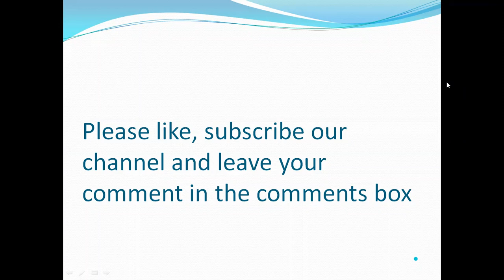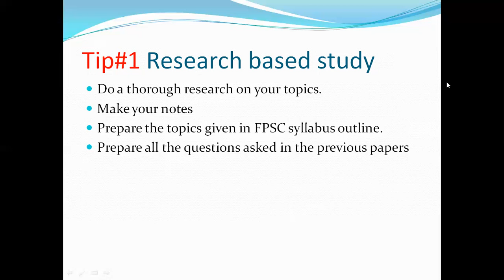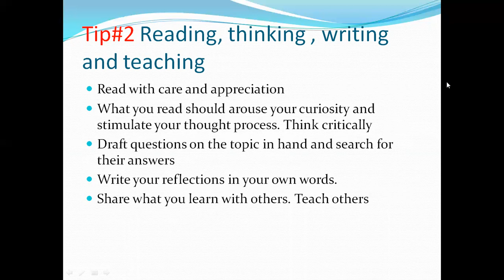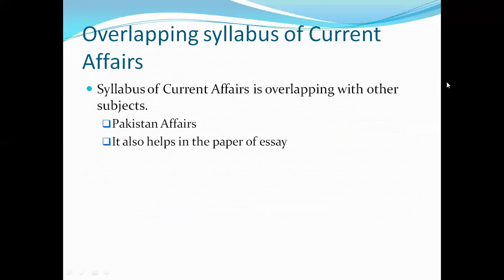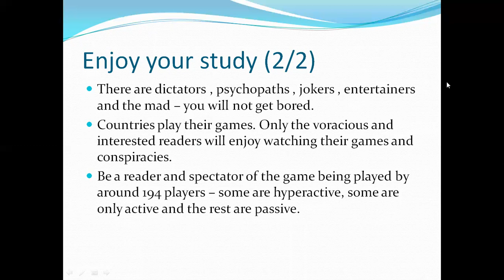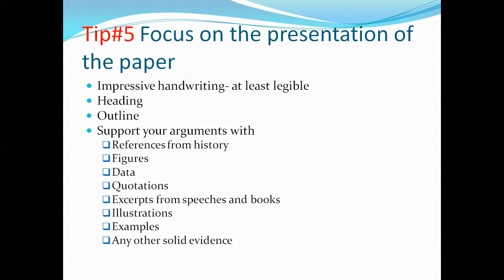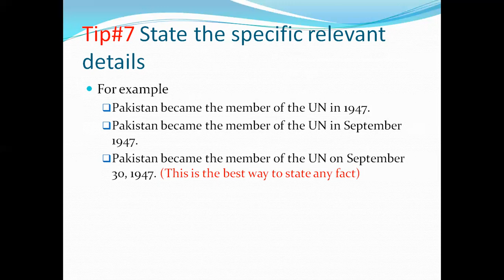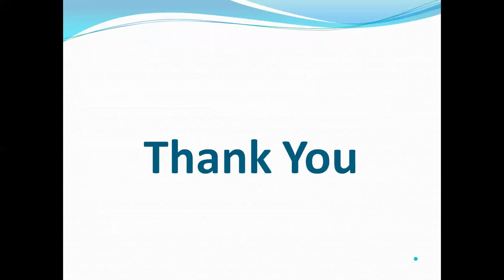Lecture # 13: 8 tips to secure maximum marks in CSS Current Affairs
This video is about securing highest possible marks in CSS Current Affairs paper. In a competitive exam it is very much important to score as high as possible. So, there will be given 8 tips to achieve maximum marks in CSS Current Affairs.